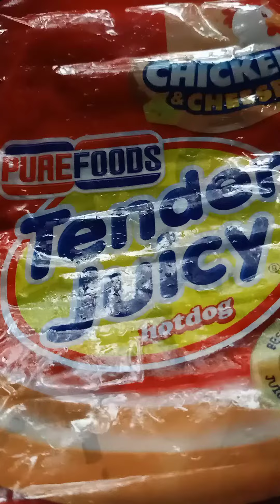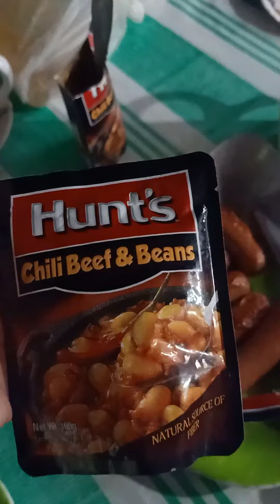Hotdog, chili and beans hunts tenderjuicy snacks dinner hunts chili & beef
Mag merienda tayo / early dinner.
Para maiba naman.